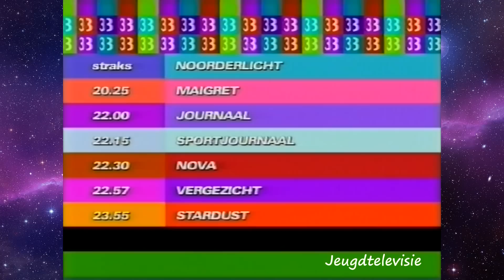Nederland 3 programmaoverzicht 08-08-2002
Een niet complete programmaoverzicht van Nederland 3.